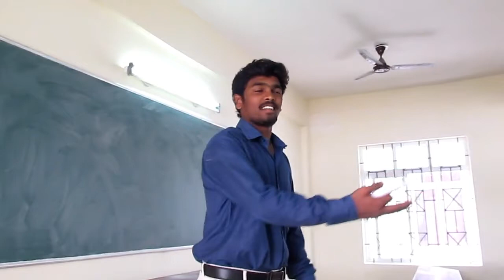NAAN THAANDA [ நான் தான்டா ] GOOGLE | Comedy short film | BLOOPERS | GCE, SRIRANGAM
An Memorable of our friend Srinath who no more now
Its an dramatic short film
This is an blooper trailer for the short film